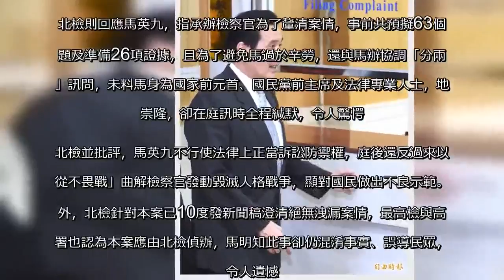三中案》一週兩次傳喚 防馬緘默北檢擬數十道關鍵問題迎戰 - 政治 - 自由時報電子報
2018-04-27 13:26 ［記者錢利忠／台北報導］台北地檢署偵辦國民黨三中黨產案，週三開庭時，首度播放中央投資公司前總經理汪海清在簽約前，所錄下與中影買家代表蔡正元、莊婉均、羅玉珍、與中廣買家趙少康，以及原中央黨部大樓買家長榮代表等人交涉的錄音，欲釐清汪是否受馬指示與買家商議，但馬卻全程保持緘默；今天下午1時30分，馬、汪及中投前董事長張哲琛等3人，另就中視交易等疑點被傳喚到庭。今天下午1點多，張哲琛等人陸續抵達北檢等候出庭。因馬英九前天庭訊時，在3個半小時的庭訊過程，始終對檢察官提出的問題保持緘默，檢方今仍備妥數十道問題，準備當庭訊問馬的回應，馬今天下午時是否會如同週三庭訊時一樣保持緘默，外界矚目。檢方前天當庭播放多段關鍵錄音，要求3人釋疑，錄音內容均為2006年3月至12月間，汪海清代表中投與買家議約喊價時所蒐錄，而這段時間正巧也是中時集團余家旗下榮麗公司反悔三中全買，委託國民黨代尋中廣、中影買家的期間，包括三中及原中央黨部大樓等黨產全都是在該期間簽約易手。據了解，多段錄音檔的內容都環繞在三中黨產的內部估價、三中名下不動產的增值潛力，以及中影、中廣及原中央黨部大樓買家回應汪海清的出價金額、交易股份百分比等，中間穿插許多汪海清遊說買家出手的推售話術，但未錄到馬英九的聲音。馬英九週三出庭後批評北檢，指北檢散布不實偵查資訊，企圖引導輿論毀滅他的人格、名譽，已違反刑事訴訟法「客觀義務」及「偵查不公開」等原則，他聲請本案移轉管轄，北檢竟由承辦檢察官回覆「礙難准許」，根本是「球員兼裁判」。此外，他告發檢方洩密，北檢也將責任推給媒體，已難期會公平偵辦。在本案偵查程序的合法性疑慮還沒釐清前、北檢偵辦本案難期公正客觀的疑慮還沒有消除之際，面對檢察官訊問，他決定行使緘默權。北檢則回應馬英九，指承辦檢察官為了釐清案情，事前共預擬63個問題及準備26項證據，且為了避免馬過於辛勞，還與馬辦協調「分兩次」訊問，未料馬身為國家前元首、國民黨前主席及法律專業人士，地位崇隆，卻在庭訊時全程緘默，令人驚愕。北檢並批評，馬英九不行使法律上正當訴訟防禦權，庭後還反過來以「從不畏戰」曲解檢察官發動毀滅人格戰爭，顯對國民做出不良示範。此外，北檢針對本案已10度發新聞稿澄清絕無洩漏案情，最高檢與高檢署也認為本案應由北檢偵辦，馬明知此事卻仍混淆事實、誤導民眾，也令人遺憾。   中投總經理汪海清，今天下午抵達北檢庭訊。（記者錢利忠攝）   台北地檢署偵辦國民黨三中黨產案，今將再度傳訊前總統馬英九。（資料照）